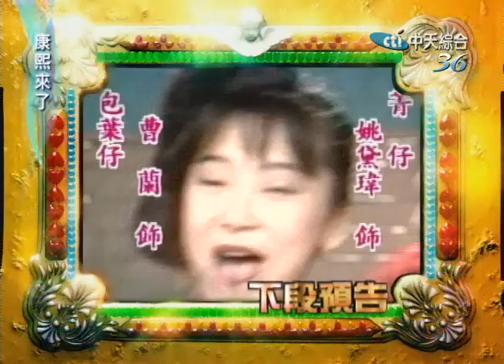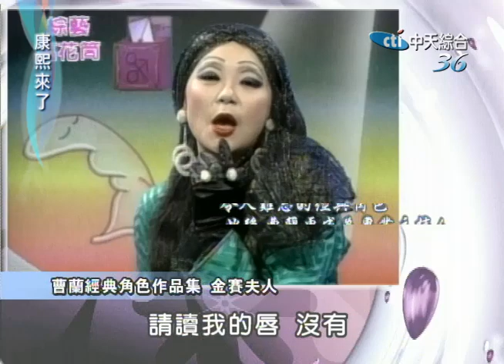2004.09.20康熙來了完整版(第三季第52集) 第一代可愛諧星曹家三姊妹－曹蘭、曹萱、 曹琳